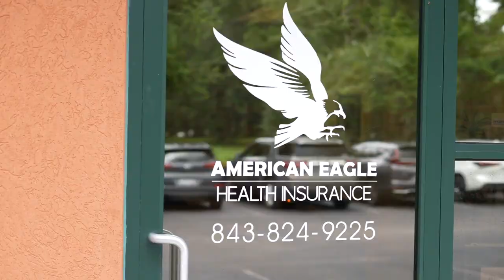American Eagle Health Insurance Ladson South Carolina 29456